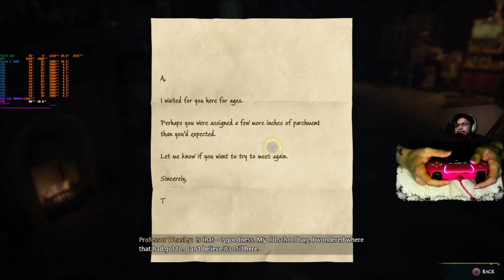Slutherin mi escobita Directo VII parte 2